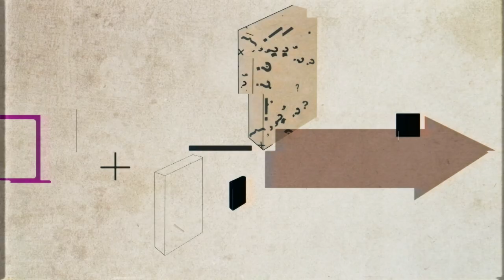Великая Российская революция. Оценка в науке. Видеопроект «Трудные вопросы истории»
Цветков